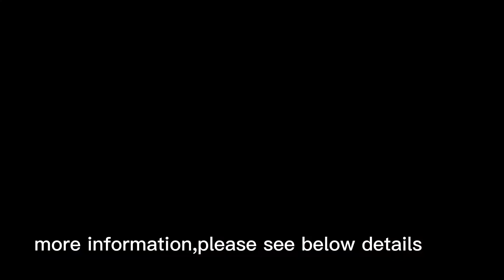rubber mat#rubber floor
anti slip rubber drainage mat
Great for wet areas.